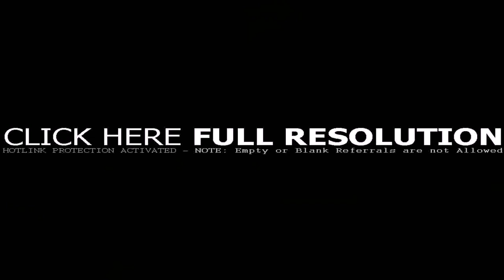Kitchen Ideas With Black Granite Countertops - Gif Maker DaddyGif.com (see description)